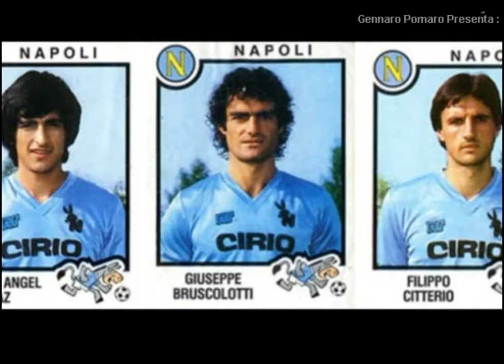Sant'Arpino_man_Napoli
un giorno all'improvviso